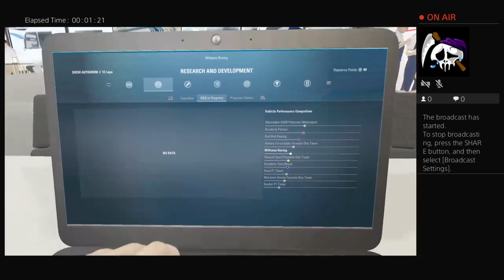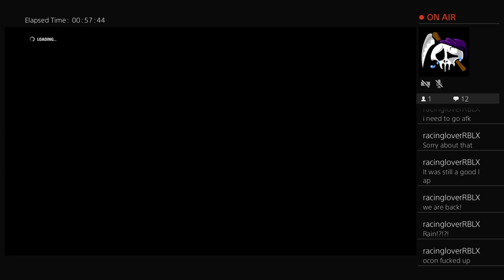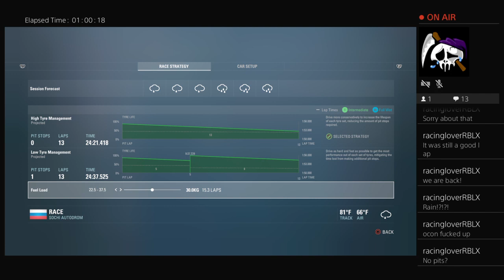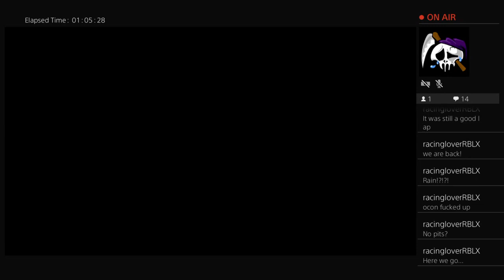Robert Kubica Career Mode: Sochi S1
Kubica is ready for his new challenge at Sochi!